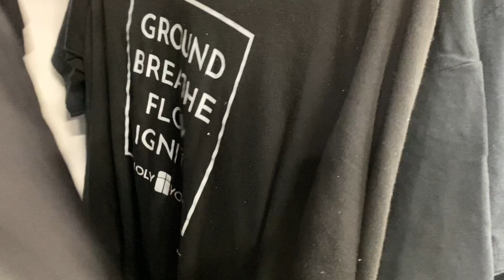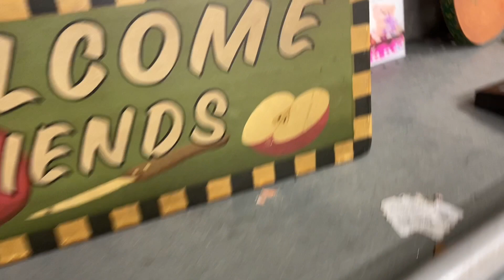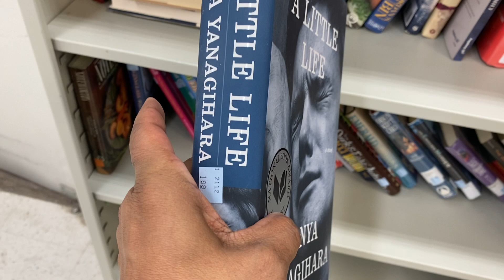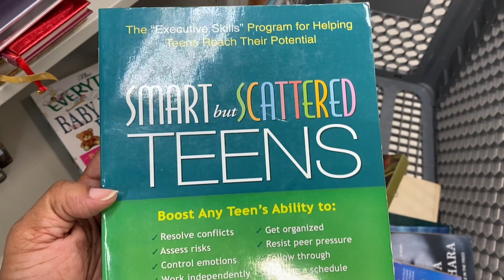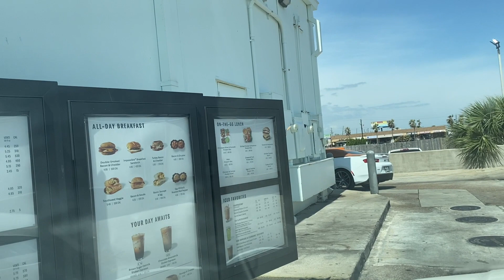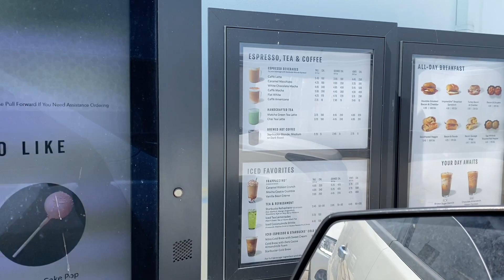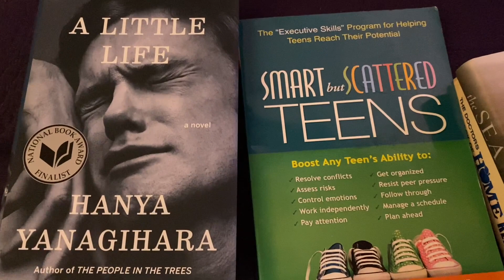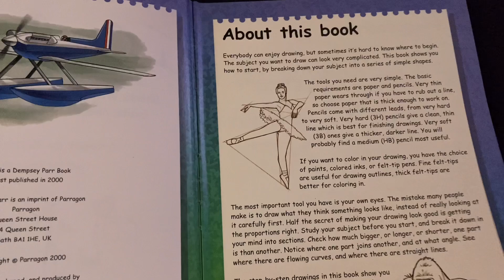A DAY IN MY LIFE~ ULTRASOUND APPOINTMENT 😳🥺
Hi lovely family!!! Hope you enjoy this day in my life video. Thank you so much for supporting my channel!!! Love you guys, y’all are all absolutely amazing 🥰🥰🥰